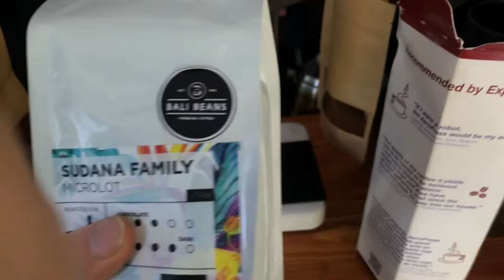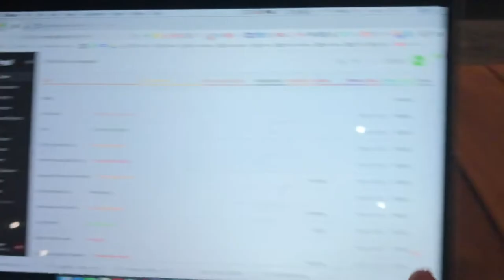MAKING MONEY ONLINE & TRAVELING IS POSSIBLE | THE BALI VLOG #007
new vlog every day. in todays bali daily vlog i start off with drinking some bali coffee from Bali Beans and it's delicious. later i get some work done and talk about how it's possible to make money online and travel the world. it can be done because i am doing it right now. being a digital nomad gives you the freedom to work anywhere and still work on your business (just need wifi). i then have a call with my startup partner and then head to bed. enjoy.